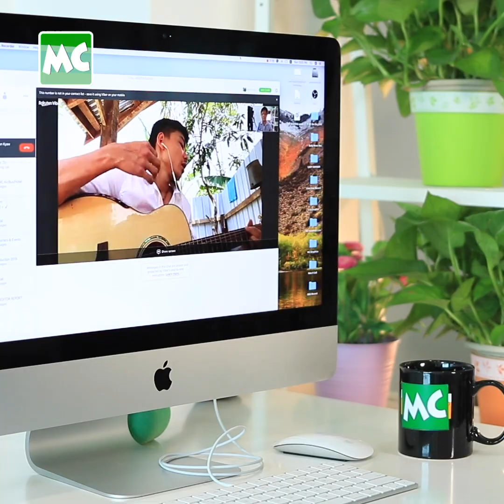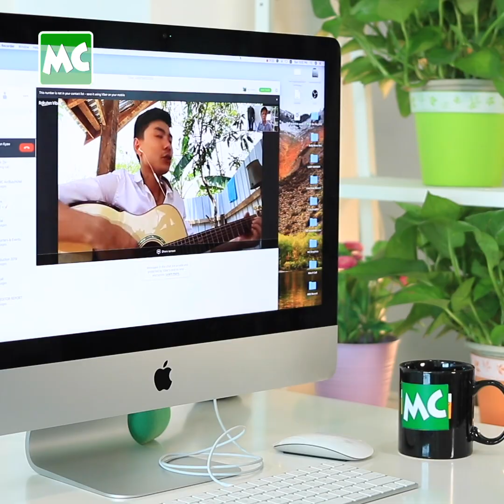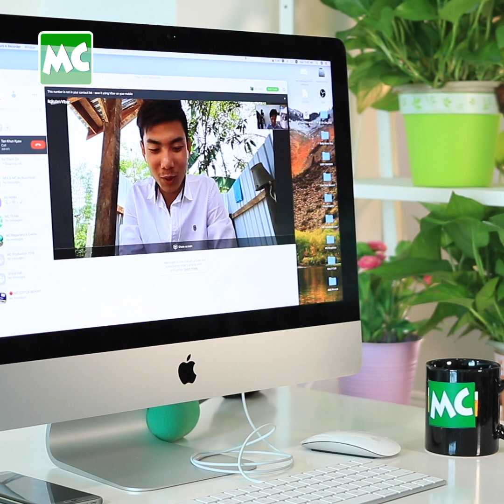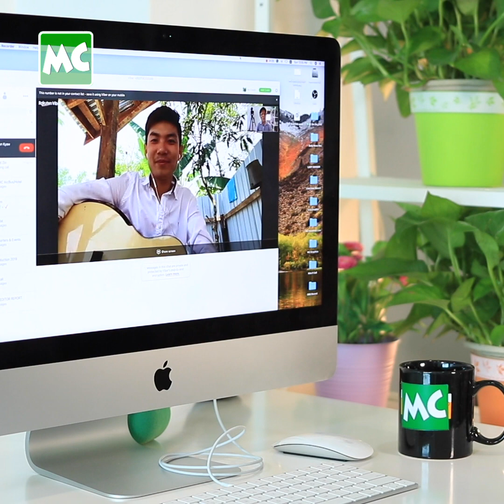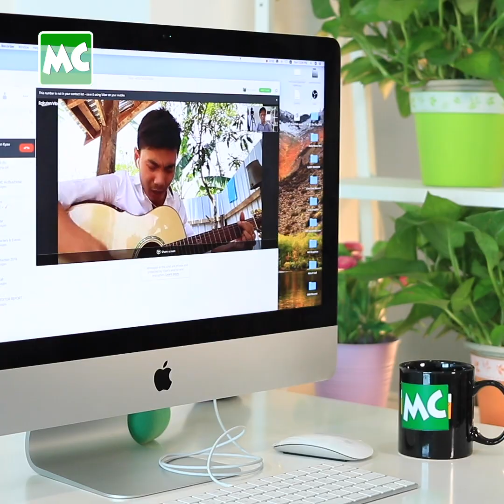မူးလာ အသည်းကွဲပြီး ငိုတော့ အံ့သြမိခဲ့တယ် ဆိုတဲ့ တန်ခွန်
“မူးလာ က အသည်းကွဲပြီး ပက်ပက်စက်စက် ငိုတော့ ဘာလုပ်ပေးရမှန်း မသိအောင် ပျာယာခတ် သွားခဲ့တယ်။ ကောင်မလေး တစ်ယောက်ကြောင့် သူ အဲ့လို ခံစားနေတာ မြင်ရတော့ အရမ်း အံ့သြမိတယ်” လို့ ပြောလာတဲ့ အဆိုတော် တန်ခွန်ကျော် ရဲ့ လက်ရှိ အချစ်ရေးက?

Myanmar Celebrity TV Update: Singer Tan Khun Kyaw comments on Moo Ler’s Relationship.